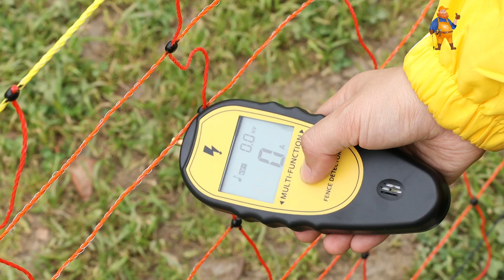Lydite Electric Fence Energizer: LFP5